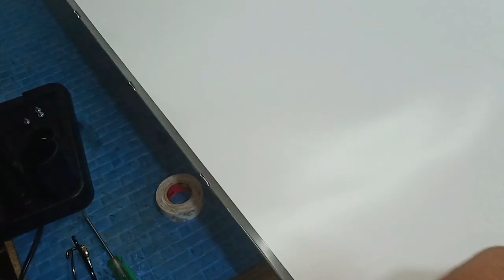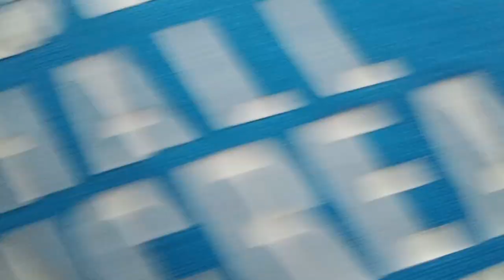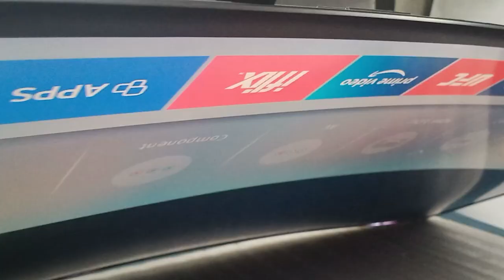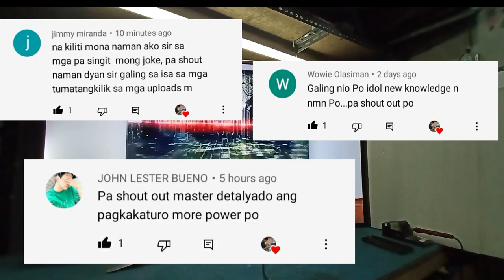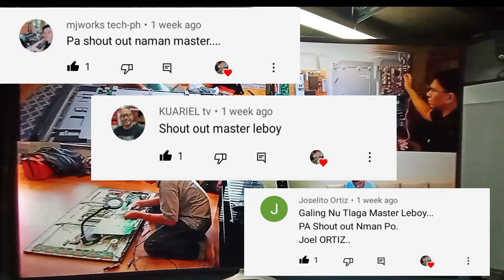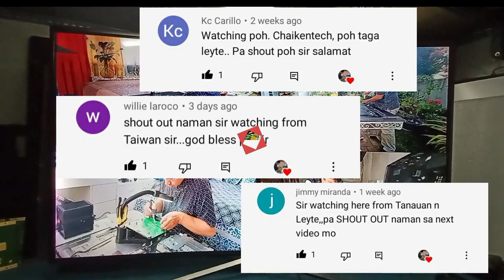how to replace backlight on curve 55 samsung...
ipapakita dito ang tamang paraan ng pag palit ng led stripe backlight, mula umpisa ng pag bukas at pagbaklas, pag kabit at hanggang sa matapos...panoorin upang magkaron ng idea sa pagrepair ng ganitong uri ng led tv...